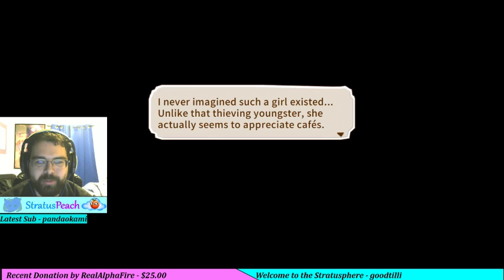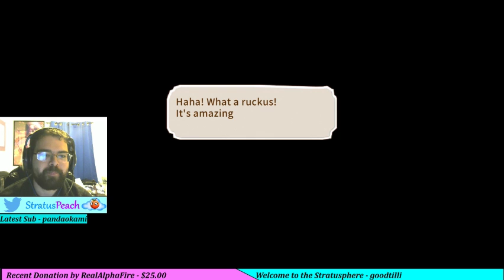Cafe, Dragon, Stan Lee, MIKE PENCE!!!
What is this game? I freaking love it!!!